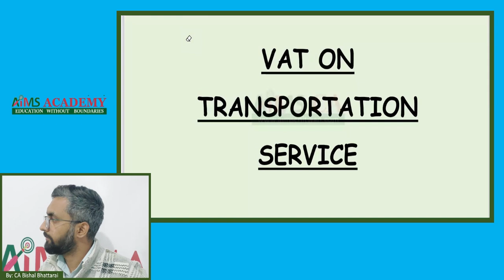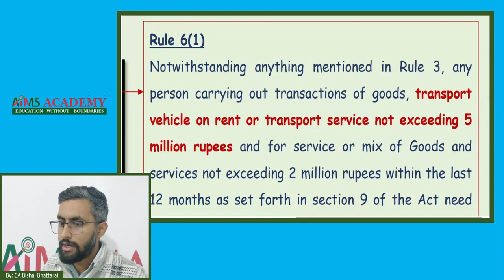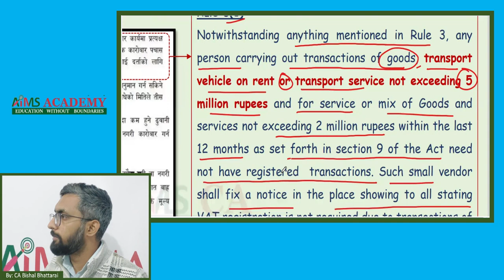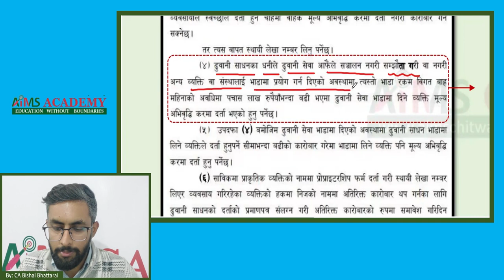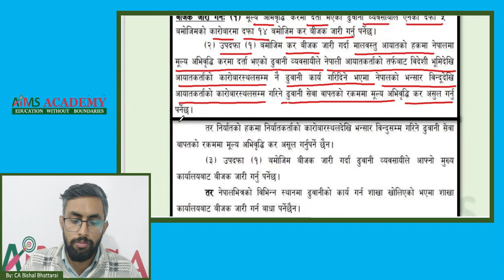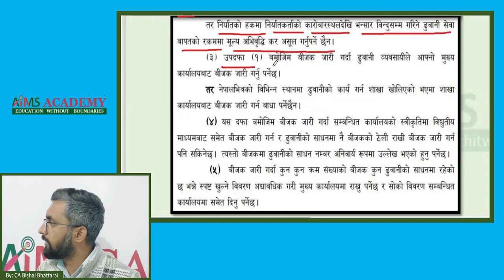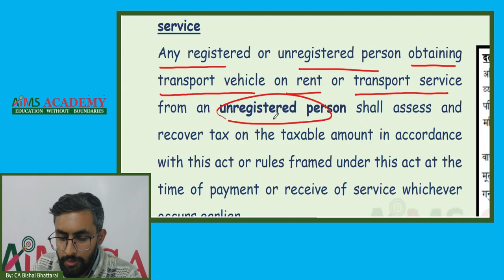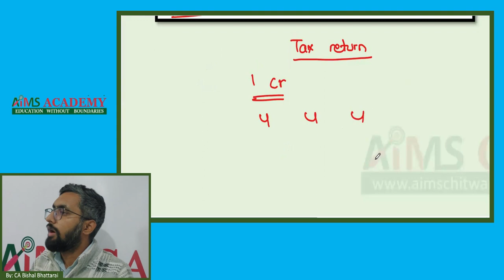VAT on Transportation Service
In this video, we have covered the new amendment by FA 2080 relating to transportation service.